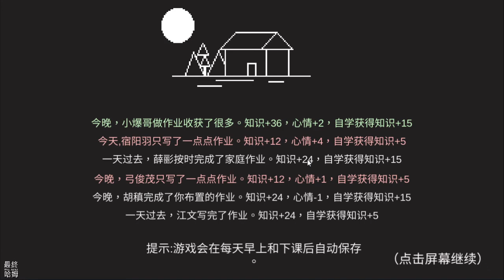【哈姆手游試玩】《鄉村老師》像素風格的模擬經營手遊 | 學生育成 種田 烹飪 釣魚 悠閒生活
遊戲的背景發生在一個貧窮的西部鄉村。
你是一名剛畢業的大學生，你自願來到這裏進行支教。
這是一個百分百的模擬經營類遊戲，你將扮演這名大學生，開始鄉村老師的工作生活。

在鄉下，大家的條件都比較艱苦。所以作爲老師，你需要一個人扛下很多科目的教學任務。
慶幸的是，鄉下人口不多，所以你的學生很少，你有機會去了解每一個學生的性格，喜好。和他們培養感情。
遊戲開始，學校的設施很落後，但是如果你持續不斷培養出優秀的學生，可以獲得更多補助資金，以此來建設校園。

遊戲的主要玩法，自然就是“上課”，培養學生。
整體的上課養成玩法的設計現在是一個事件系統，有一定的策略性，也比較輕松，不用太動腦筋。

于是通過上課培養學生，學生獲得足夠知識後參加中考，幫助學生們考上各級高中，走出農村，然後根據學生考上的高中等級獲得不同等級的資金補助，然後利用資金建設學校，提升玩家的教學水平，然後再教出更好的學生。形成了一個閉環，這就是遊戲的主要玩法邏輯。

除了老師的工作以外，這個遊戲的內容還有鄉村生活。
玩家擁有一塊菜地，可以購買種子來種菜。種菜玩法獲得的蔬菜可以拿去食堂給自己和孩子們做一桌好菜，或者拿到集市裏出售。甚至菜地裏能夠種出一些奇奇怪怪的加成小玩意。
整個村子有很多場景可以探索，有學校操場，有集市，有湖邊，等等。每個場景有不同的交互內容，例如操場上可以和學生們交流，玩耍，培養感情。集市裏可以買賣各種東西。湖邊可以釣魚。
當然，也有很多NPC可以交互。NPC有好感度系統，提高好感度後，會出現新增的交互內容，或者支線任務。

所有可以招入學的學生都是隨機生成的。
學生有性格和天賦，有些厭學的學生在課堂上更加容易擣亂。有些天賦高的學生能夠額外獲得知識。通過培養和學生的好感度，可以改善學生的一些毛病。

遊戲還有收集和成就系統，當達成某種成就後，村民們會送來錦旗，每個錦旗會有不同的加成。

1.《鄉村老師》是一款像素風格的模擬經營手遊，於 2 月 5 日開啟免激活碼測試，無需帳登入可以直接開始測試試玩。

2.進入遊戲後有簡單的指引，介紹 6 名學生的屬性與能力值。之後就只能自行摸索遊玩。每天我們有 100體力，老師(我們)的屬性分為教、農、漁、廚，因此我們可以做對應的事情來增加屬性與提升等級。

3.離開辦公室來到教室，先幫學生上課，每一堂課會有一個事件，有時候是古文問答，想要正確答對需要 Google 查詢一下。上課完成後可以增加學生的知識，之後可以自由行動。

4.來到操場，可以選擇到菜地種田、廚房做料理，地圖上還可以到集市(買種子、肉、菜)，山腳、湖邊(釣魚?)、田野、印刷廠。

5.總的來說，是一款生活類型的模擬經營學生養成遊戲，遊戲整體相當樸實無華，沒有背景音樂只有蟲鳴鳥叫聲伴隨的田園生活，沉浸式遊玩時間會過得很快。